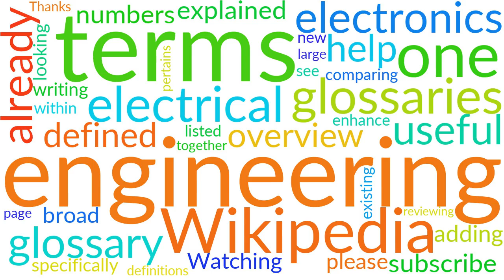What is Glossary of electrical and electronics engineering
Most of the terms listed in Wikipedia glossaries are already defined and
explained within Wikipedia itself. However, glossaries like this one are
useful for looking up, comparing and reviewing large numbers of terms
together. You can help enhance this page by adding new terms or writing
definitions for existing ones.

This glossary of electrical and electronics engineering pertains
specifically to electrical and electronics engineering. For a broad

 BTC: 14TQGMzgJ4uCFv9P5vAHRPk3PxySGVBwrJ